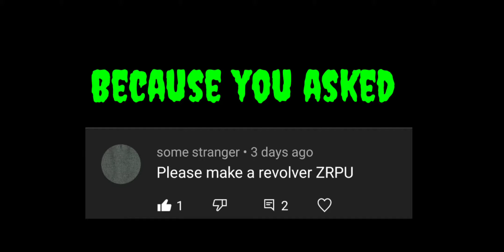All revolvers and new melee weapon and sniper in ZRPU (Zombie's Roleplay Universe)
this took why to long to get uploaded to YouTube

all revolvers and new melee weapon and sniper